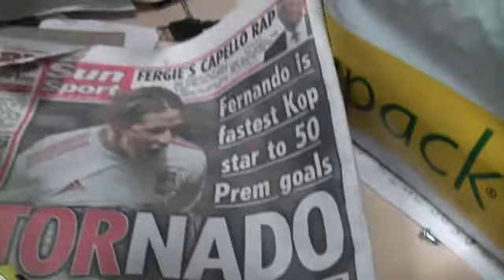Panasonic HDC-TM10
Short test of Panasonic HD camcorder.